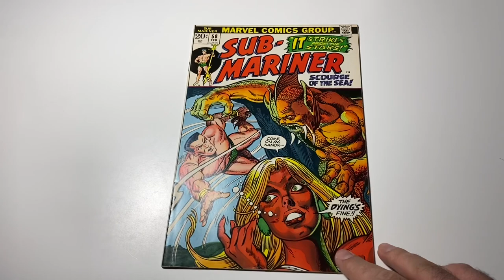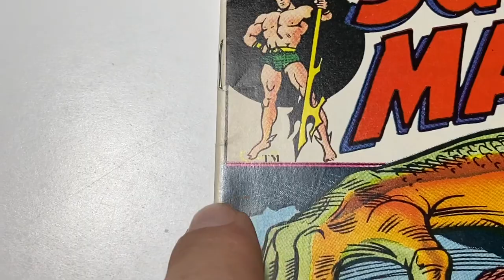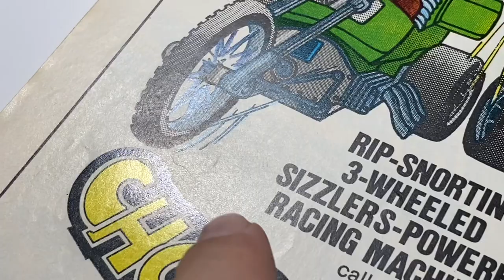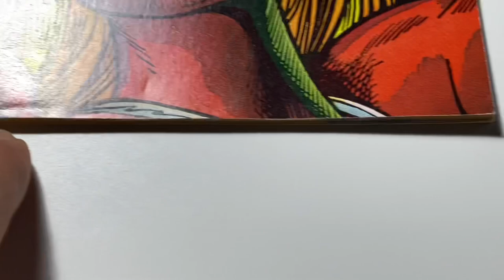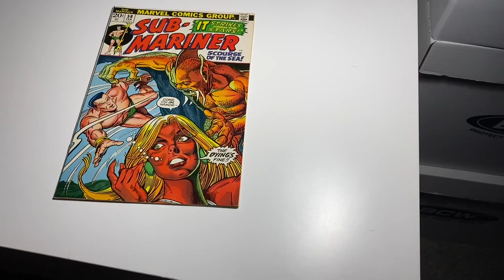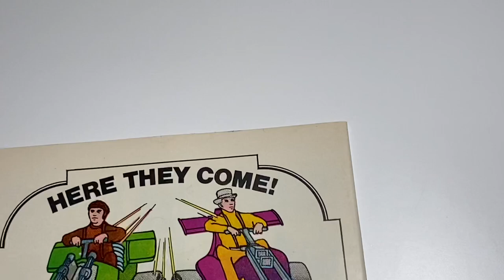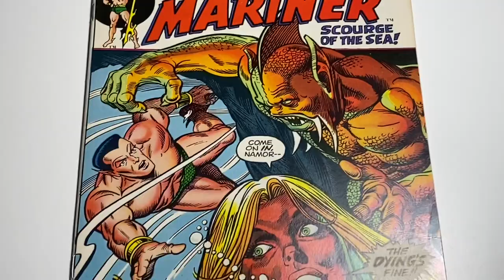Comic Book Pressing Quick Video Humidity Chamber & Press Times And Info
A very short video and quick press.